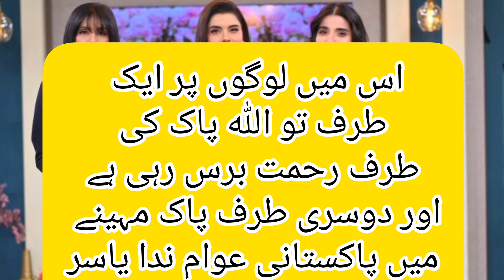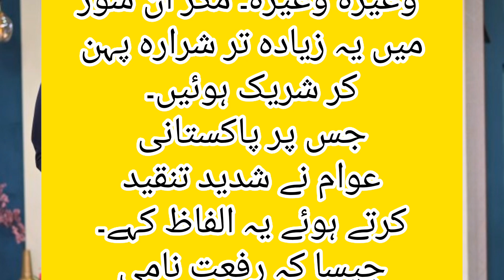کپڑے پہننے کا سلیقہ نہیں ۔۔ رمضان میں دلہن بن کر ٹی وی پر آنے کے بعد عوام ندا یاسر پر برس پڑی.